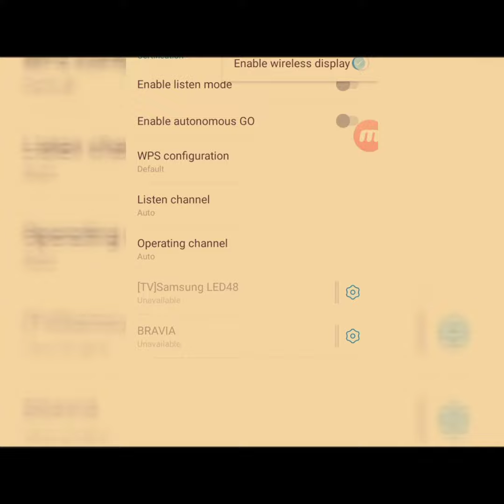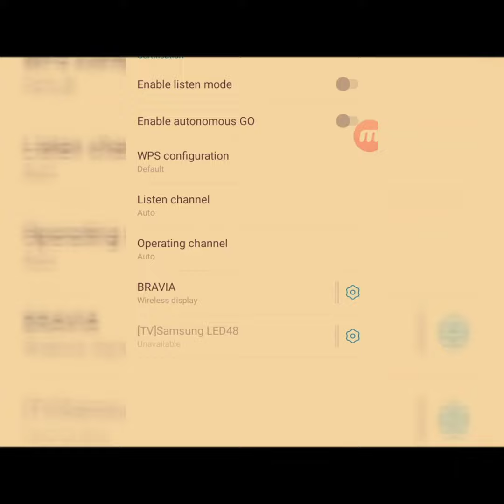How to screen mirror tecno phone